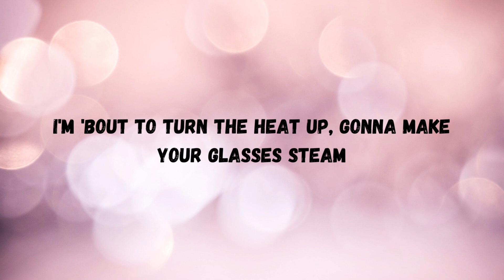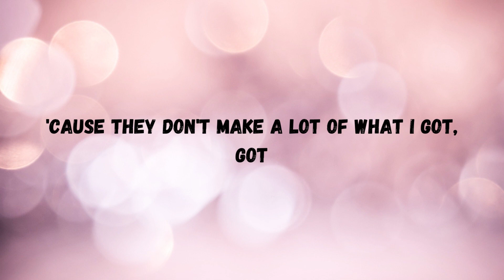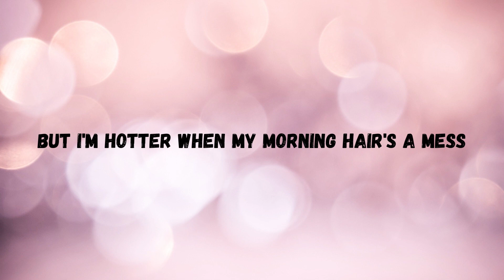MADE YOU LOOK - Meghan Trainor (Lyric Video)